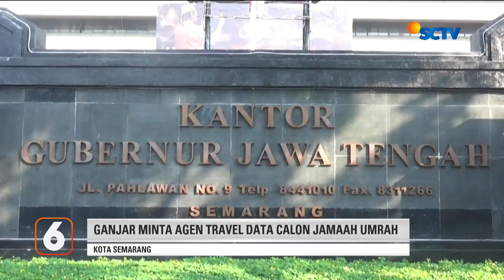Pelaku Pembunuhan ASN Masih Misterius | Liputan 6 Semarang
Liputan 6 Semarang, 30 September 2022 Part 1